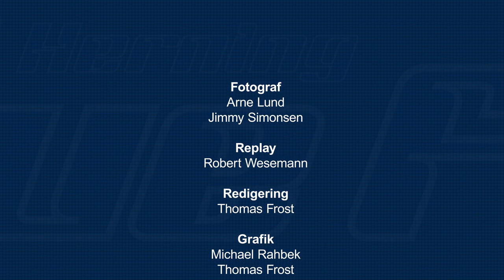20-12-22 Highlights Blue Fox - Esbjerg Energy